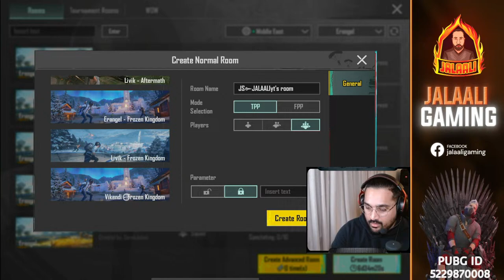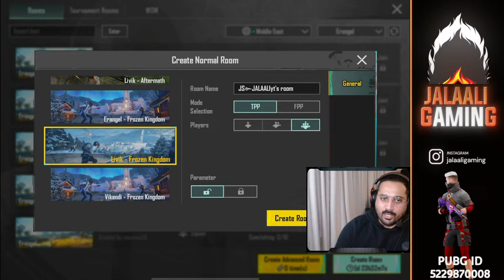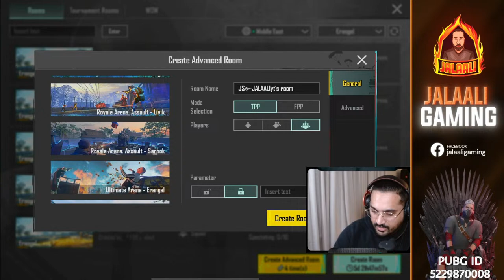A JAO BHAI SHOW TIME 🤣😂| X-SUIT GIVEAWAY😍 | 300UC ADVANCE CUSTOM ROOMS | PUBG MOBILE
👫 CLAN 👉 JS | Jalaali Squad
😏 I Play 👉 5 finger with Full gyroscope.
🏠 I live in 👉 New York, United States.